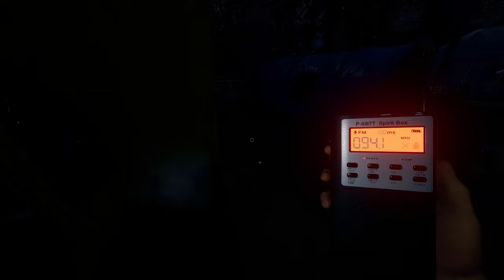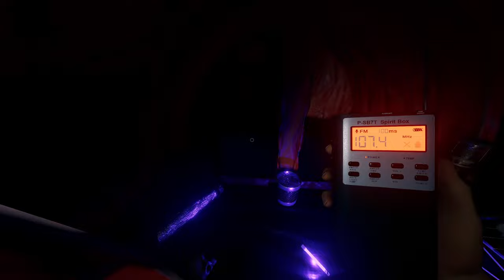HOW to RIZZ up a GHOST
We tried the weekly challenge, turns out we're a bit rusty and ghosts are NOT friends

Let me know if you like goofy or informational phasmo better!

Let me know what other horror games you want me to play!